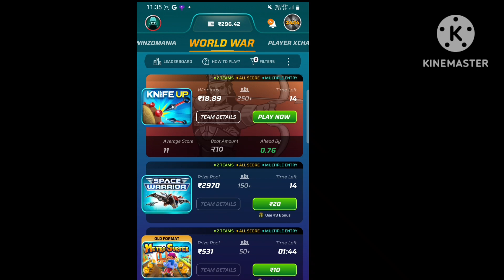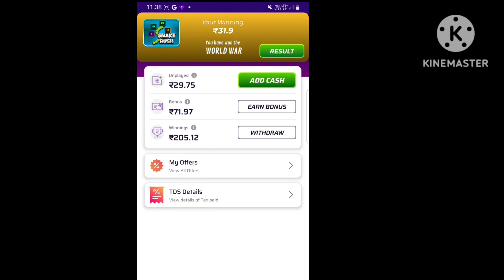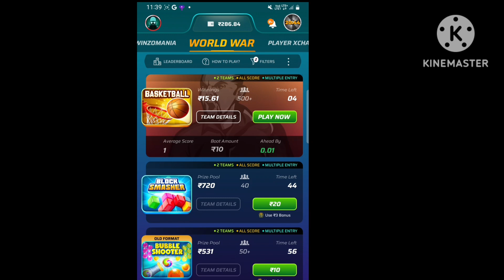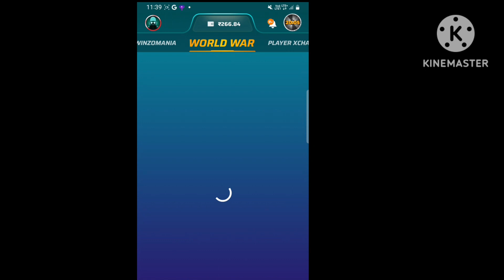winzo World war daily profit tips and tricks || select right card in winzo world war || 💯 working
Your search

Dead knight earning,
Winzo world war trick 10 rupees,
Winzo app new update 2023,
Winzo daily puzzle winning trick,
Winzo bonus cash withdrawal kaise kare,
Winzo mania se paise kaise kamaye,
Winzo fantasy league kaise khele,
Winzo fantasy league today match team,
Winzo fantasy war tricks,
Winzo world war hard risk kaise le
Winzo world war new update trick
Winzo world war 100 ka profit
Winzo world war trick 2023 new update